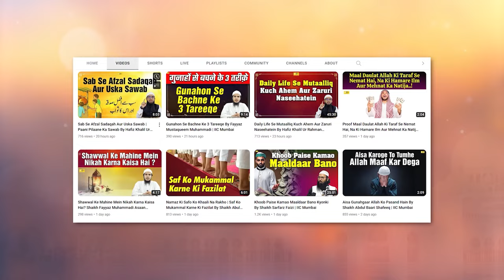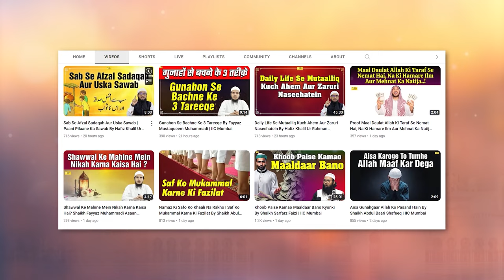Ikhtilaaf Ke Waqt Momin Ka Kirdaar By Hafiz Khalil Ur Rahman Sanabili | IIC Mumbai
Bank Account Details:
ILM FOUNDATION
ICICI Bank
Savings account
IFSC CODE-ICIC0001028

JazakAllah Khair